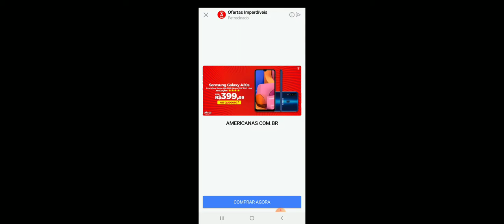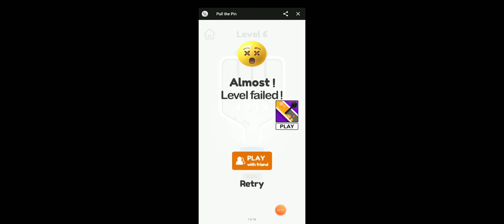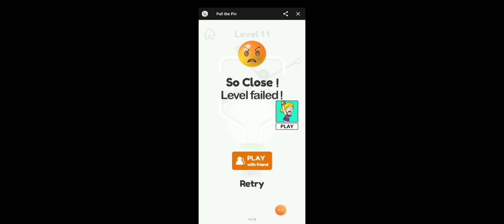PULL THE PIN